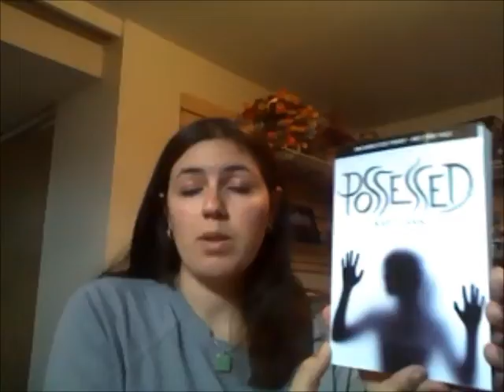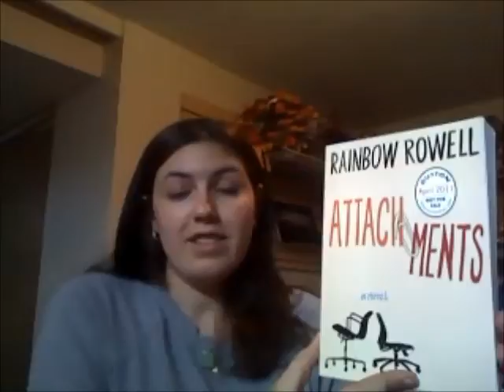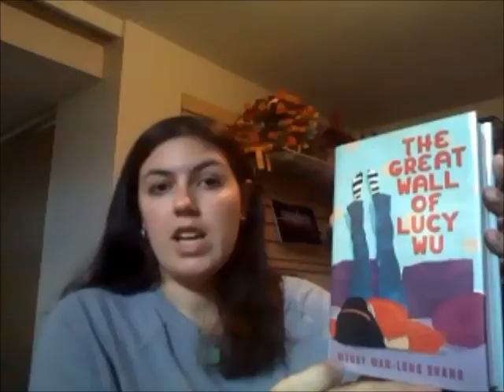In My Mailbox 5-8-11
All the great books I got in my mailbox (or from the library) this week, plus a few from last week too!